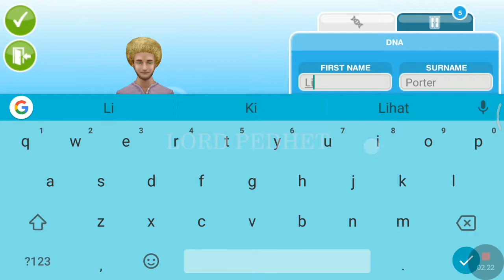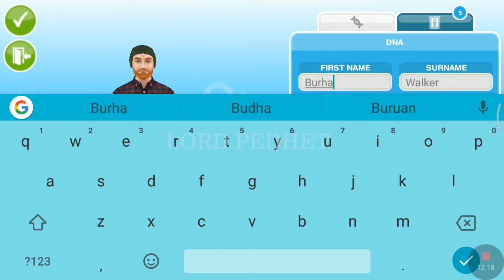SIMS FreePlay - Banyak Warga Banyak SImoleons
Ini adalah salah satu tips bermain normal alias tidak curang agar kamu bisa mendapat simoleons banyak tiap hari.